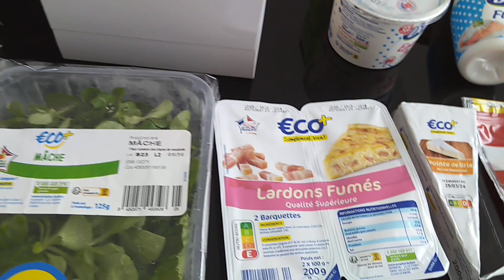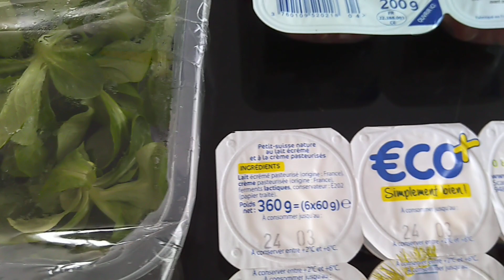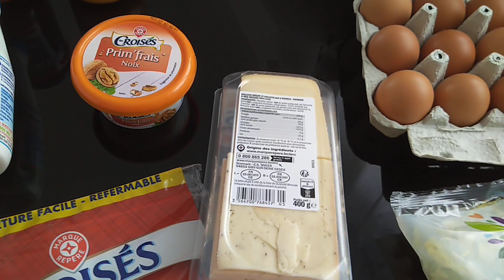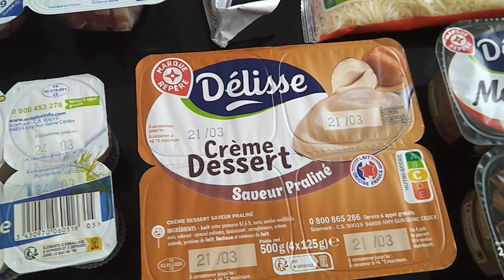Les Courses chez Leclerc. Mes achats - Les prix - Les produits éco + 🛒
Total = 35,49€
Total fidélité carte Leclerc = 1,03€

Erreur vidéo : pour les oeufs il s'agit d'une coopérative de 250 agriculteurs et non 250gr.